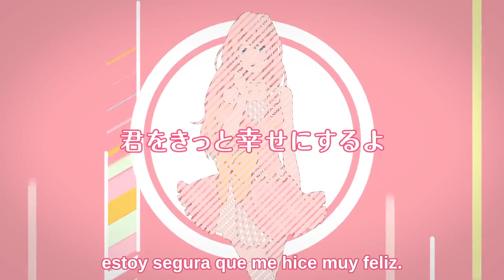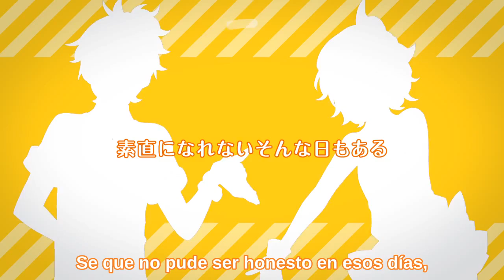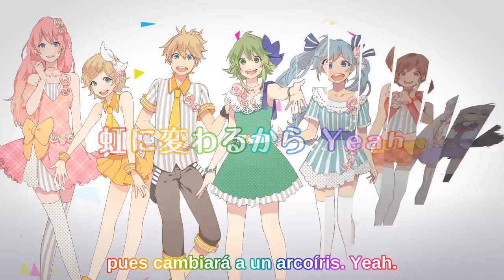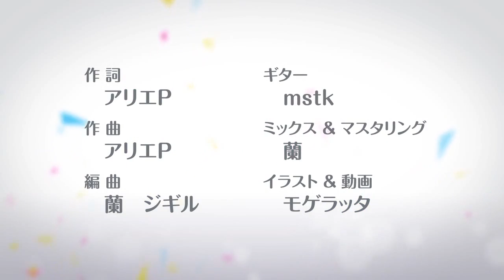(Vocaloid grupal) Tu estás aquí (Miku · Rin · Len · MEIKO · Luka · GUMI · IA)「Sub español & Romaji」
Romaji in CC

Pues aquí lo dejo, lo vi en "me gusta" de boomeran napolis y lo hice de ahí.

Nombre original: キミがいる
Nombre romaji: Kimi ga iru

Créditos:
Letra/composición: ArieP mylist/21614345
Arreglos: Ran mylist/7028366／jigiru mylist/39479018
Guitarra:　mstk mylist/16068472
Ilustración/Vídeo: Mogeratta mylist/22088435
MIX/Mastering: Ran
Traducción y subtítulos: Dark_Kudoh

■Voces:
Miku/Miku append: Arie-P
Rin/Len:  jigiru
Luka: mstk
GUMI/MEIKO/IA: Ran

Notas del traductor:

Comienzo la traducción de una serie algo antigua, pero espero que os guste:

Nada más que decir, este vídeo os lo dedico a casi los 8.000 suscriptores que somos ya.
Perdonad las faltas de ortografía xD